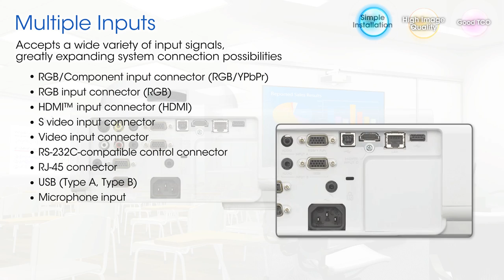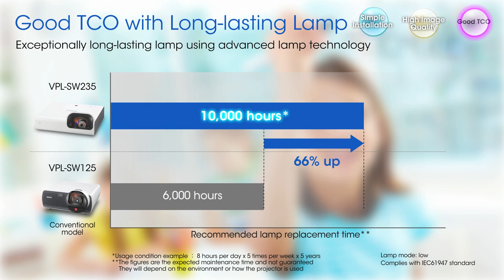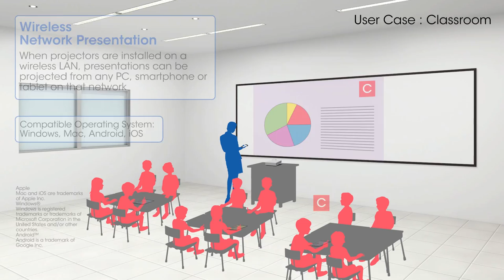VPL-S200 Series (Feature&Benefit)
Deliver Powerful Presentations Even in a Limited Space with Short-throw Projectors.
Sony's VPL-S200 Series short-throw projectors improve ease of use in the education and business.
In its latest short-throw projector line-up, Sony has added two higher-brightness models, delivering 3200 lumens XGA (VPL-SX235) and 3000 lumens WXGA (VPL-SW235).